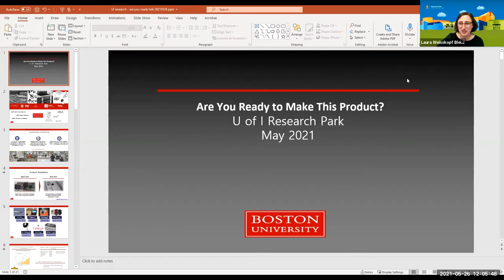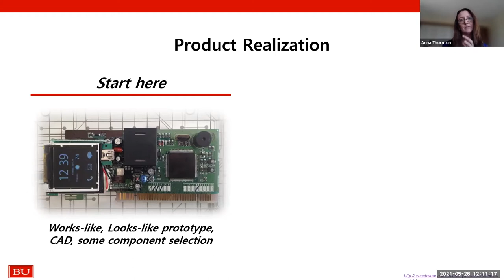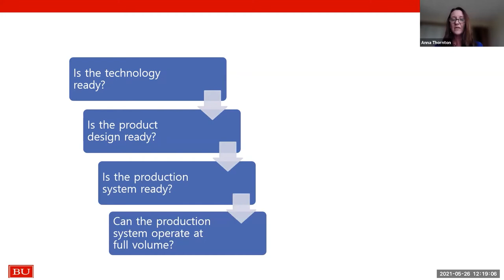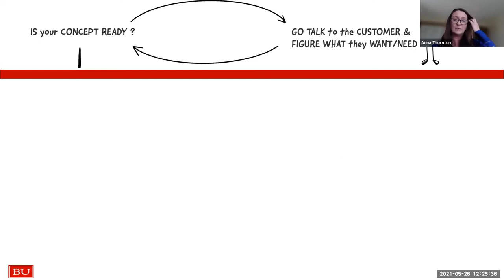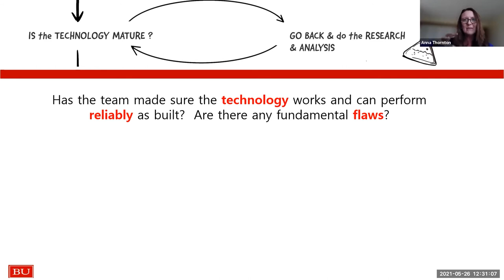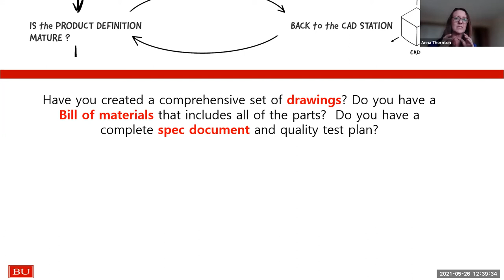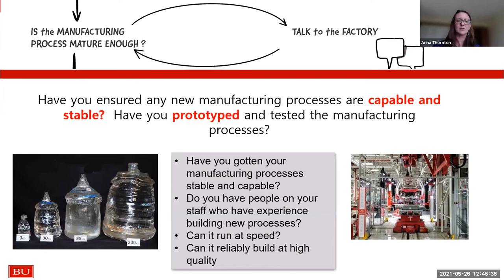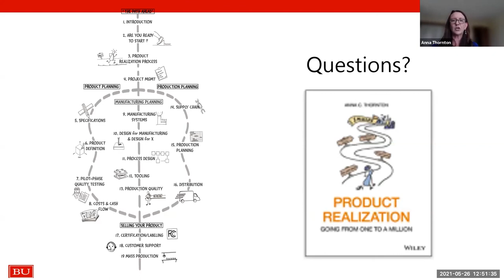Are You Ready to Make this Product? Moving from Prototype to Manufacturing (1/2) with Anna Thornton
On May 26, 2021 Dr. Anna Thornton presented part one of her two-part workshop series titled “Are You Ready to Make this Product? Moving from Prototype to Manufacturing”.

Dr. Anna Thornton earned her B.S.E. from Princeton University and her Ph.D. from Cambridge University. She started her career as a faculty member in MIT’s Mechanical Engineering department. During her time at MIT, her research focused on product development, manufacturing, and quality systems. After leaving MIT, she was a senior partner in Analytics Operations Engineering. At Analytics she worked with over 40 large companies to implement, streamline, and improve their product development, manufacturing and quality systems. As the Director of Engineering and Quality at Dragon Innovation she helped over 30 new hardware startups to transform prototype designs into final products.